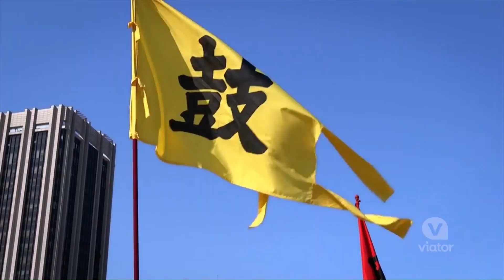BD GA Awards 2022 Highlights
Established in 2009, C Square is a Singaporean-owned multi-disciplinary design agency. C Square prides its core strengths in design conceptualization and project management; reinforced by diverse abilities in multimedia, video, graphics and content creation - extraordinary one-stop event management and exhibition design agency.